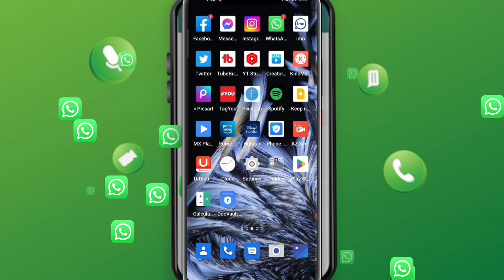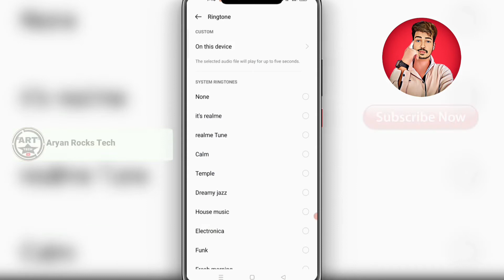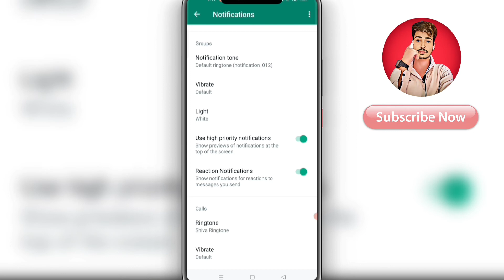whatsapp ringtone kaise change kare ! how to set custom ringtone in whatsapp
( This___video_____About

Hello Everyone,
In this video i have discussed that, How to set costom ringtone in whatsapp, whatsapp par ringtone kaise lagaye ||

👇 Your Queries 👇
1.whatsapp ringtone kaise change kare
2.how to set custom ringtone in whatsapp
3.whatsapp message ringtone kaise change kare
4.Whatsapp par ringtone kaise set kare
5.how to make whatsapp ringtone
6.Whatsapp ringtone change
7.change ringtone on whatsapp
8.whatsapp ringtone kaise badle
9.how to set whatsapp tone
10.set custom ringtone on whatsapp
11.set custom ringtone on whatsapp 2022
12.set any song as ringtone in whatsapp
13.Whatsapp par ringtone kaise change

( whatsapp more hacks )
( most watch guys )

(✅) Background music (🎶)
(🌹). Credit By .(👌)
( YouTube music )

(__________ DON'T FORGET_____________)